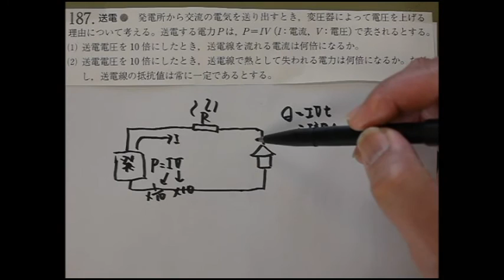改訂版217類題 高圧送電